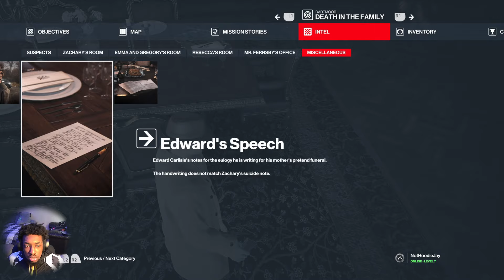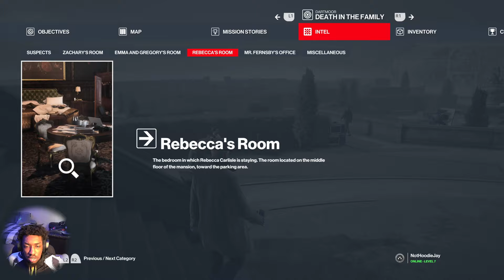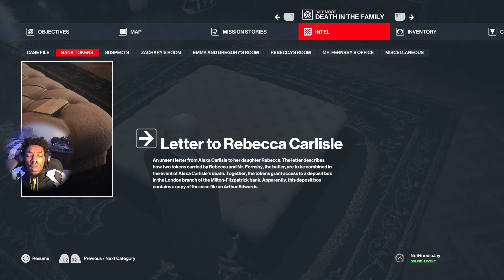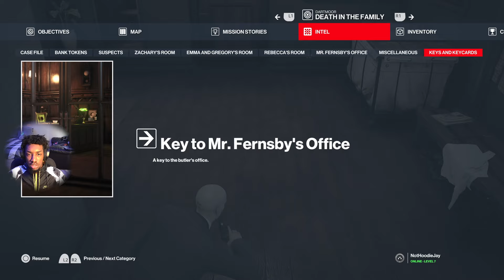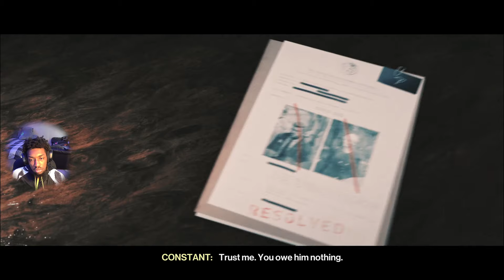THIS FAMILY IS DEMENTED!!! - Hitman 3 - Gameplay #2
WHAT'S GOOD HOODIE GANG! WELCOME TO ANOTHER GAMING SERIES!